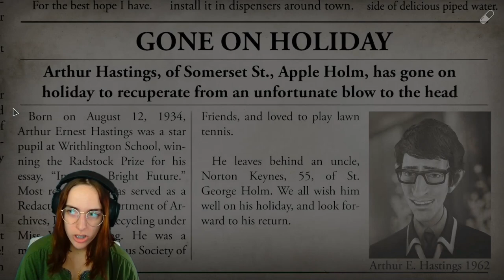this game & my sudden bursts of rage are a perfect match / WE HAPPY FEW ( part 2 )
$kristinelpz

please stay safe & drink your water
be kind to yourself & others
whoever you are, whoever you wanna be, I'm rooting for you
-K.